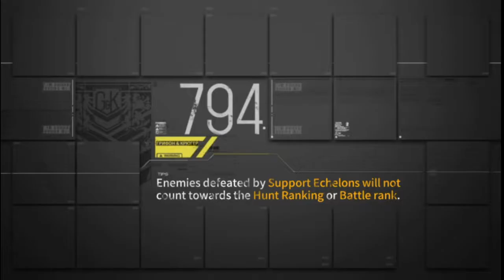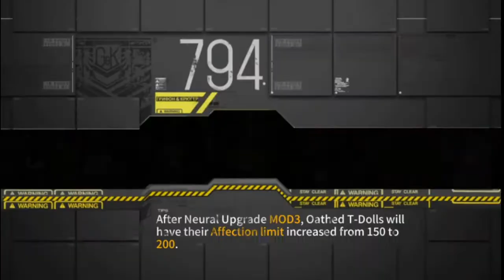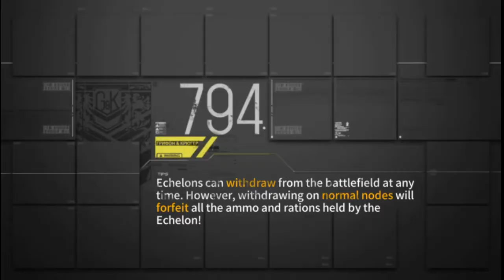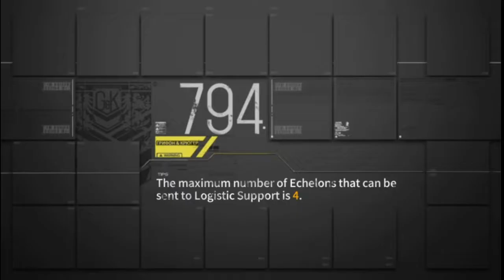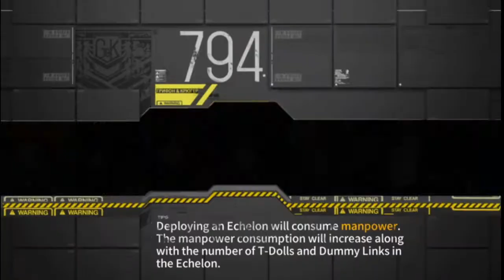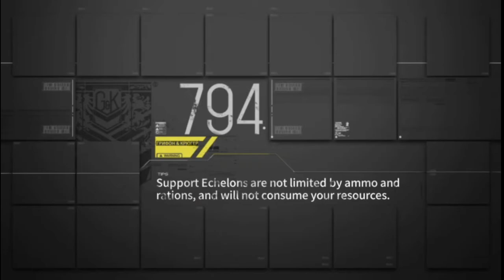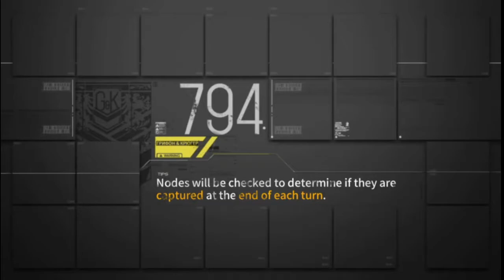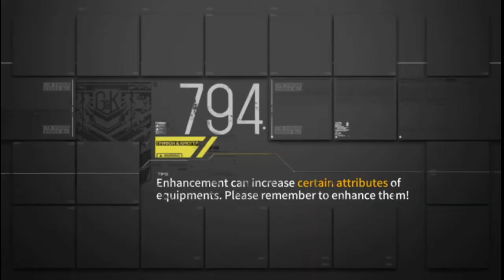Surviving Doomsday - Alternate Route and Dead End [Continuum Turbulence]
Not sure how I should feel for beating Vengeance first.

Timestamps:
(Alternate Route)
00:00:00 -Yellow Zone
[Choice: Actually trying to find the mark]
00:06:59 -Mark

00:42:22 -Signal Flare
[Choice: Shortest way is the fastest]
00:46:41 -Red Zone
00:56:00 -Final Order (Dead End)

01:01:38 -A New Hope
[Choice: Just break through the military, what could possibly go wrong?]
01:05:52 -Sum of All Wraths (Dead End)

01:14:32 -Vile Rats
[Choice: T-dolls together strong]
01:21:49 -Luck (Dead End)

01:28:45 -IED
[Choice: You're too slow]
01:40:27 -Victor (Dead End)